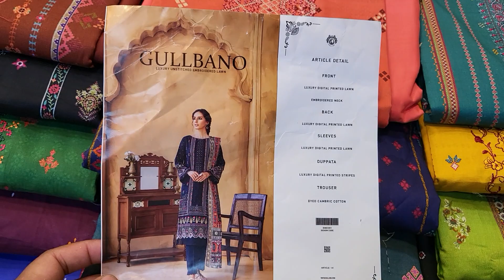Pakistani uncommon designer party dress collection